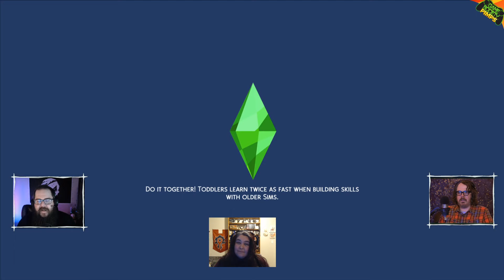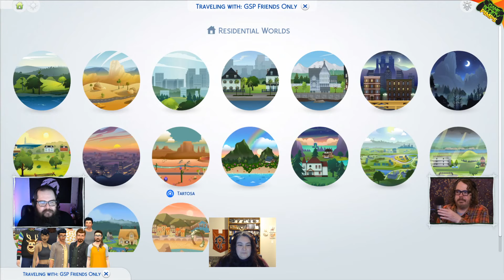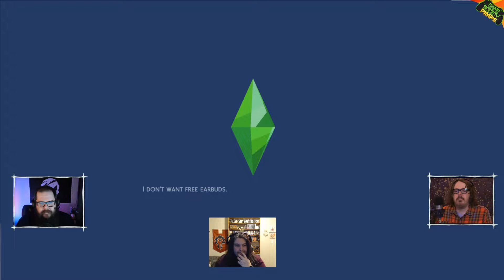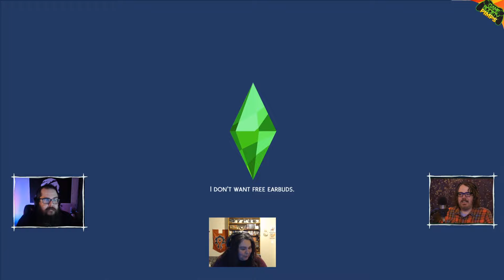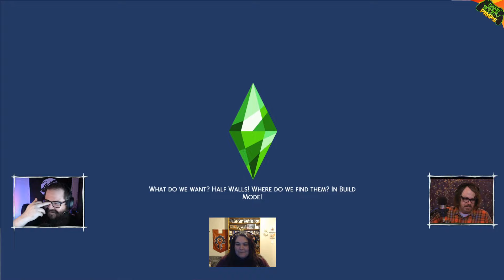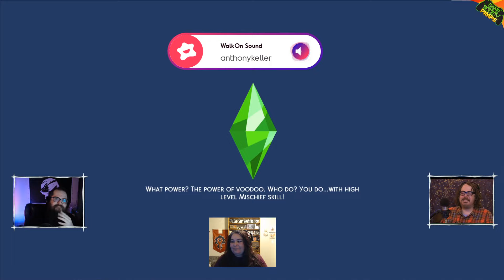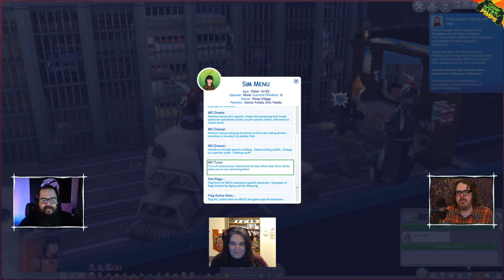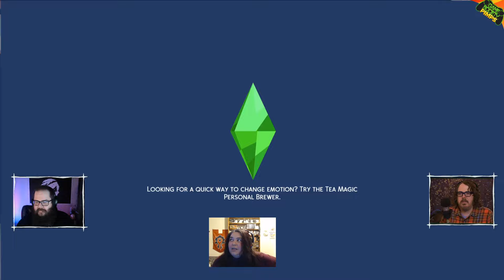Trying to breed non-ugly kids in Sims 4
Aaron and Emre work on impregnating more ladies in the apocalypse.
This originally streamed on February 23, 2022.